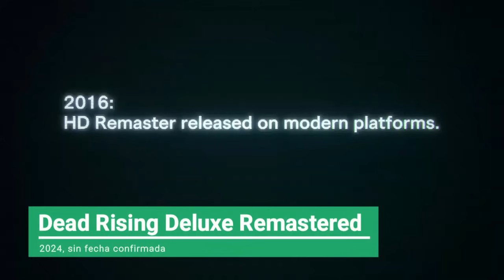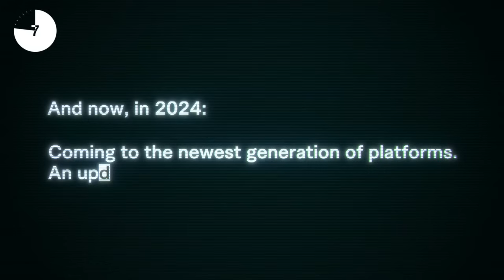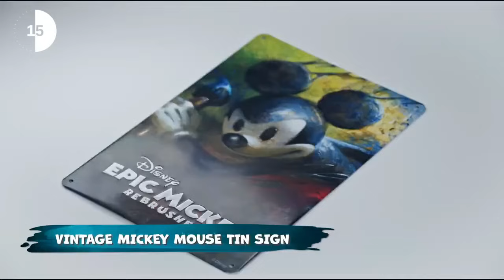¡DOMINGO DIRECT! ¡SWITCH ASOMBRA una semana más! Novedades Switch. Noticias Switch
Llega el Domingo y con él un nuevo repaso a los mejores juegos anunciados o confirmados para Nintendo Switch durante los últimos días. Hoy con invitados ilustres como el ratón Mickey o Sam y Max, acompañados de sagas tan reconocidas como Star Wars, The Legend of Heroes o Dead Rising. Como siempre, espero sus opiniones en la caja de comentarios.

Estas son las novedades del vídeo de hoy:

00:00 Presentación
01:02 The Legend of Heroes Trails Through Daybreak II
01:50 Sam & Max The Devil's Playhouse
02:48 Star Wars Bounty Hunter
03:43 Cyber Citizen Shockman Zero
04:37 Dead Rising Deluxe Remaster
05:38 Disney Epic Mickey Rebrushed
06:59 Little Big Adventure - Twinsen's Quest
08:08 F1 Manager 2024
09:04 Infinity Knights Xross
10:14 Ultra Mega Cats
11:03 Despedida